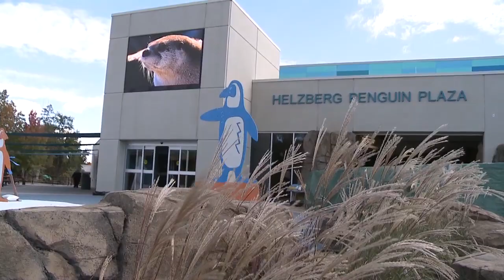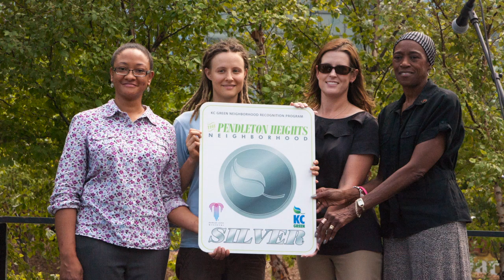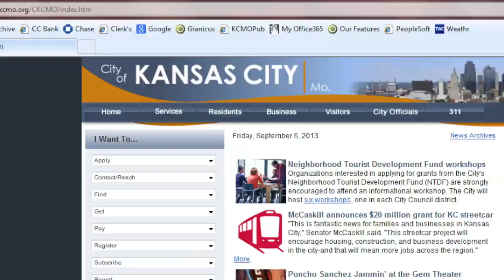The Weekly Report - November 1, 2013 - City of Kansas City, Mo.